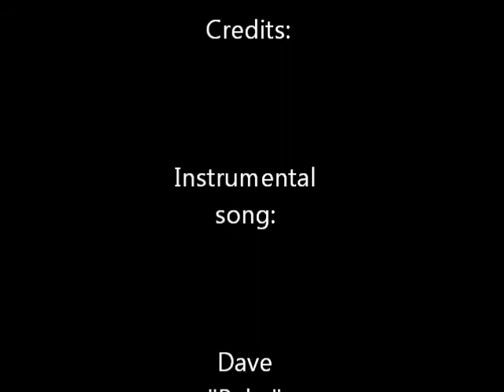[Radio Play] Episode 917: Annie's Big Surprise Party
my best friend and I did this Radio Play which was our next project for our World Literature class. The only things we own here are our voices haha.

NOTE: We changed the song a bit making the tune happier than what the original Little Orphan Annie song was. We used the Happy Organ instrumental and made our own tune.

Cast / Voice Actors:

SINGER - Me [Mizu]

POTATO FACE - Me

SQUINTY - Me

MRS. SILO - Me

JIMMY - Dorraine

GIRL 1 - Me

GIRL 2 - Dorraine

ANNIE - Dorraine

JOE - Me

Softwares: Audacity and Windows Movie Maker